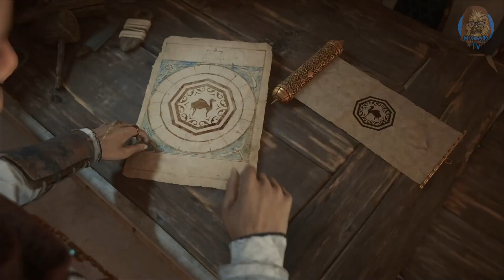🕌Assassin's Creed Mirage | Gameplay Español | Ep. #9 Té, dinero y corrupción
🎮 Gamertag Xbox: MrXewy88
 🟦ID playstation: Mr_Xewy_88
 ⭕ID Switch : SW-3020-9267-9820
 🕳 Steam: Mr_Xewy

En Assassin's Creed Mirage eres Basim, un astuto ladrón callejero que sufre unas visiones terribles de las que busca respuestas y justicia. Únete a una antigua organización y adopta un nuevo credo, uno que cambiará el destino de Basim de una forma que nunca habría imaginado.Conviértete en el Assassin más versátil de la historia de la saga. Recorre la ciudad haciendo parkour y aprovecha el mayor abanico de herramientas disponibles hasta la fecha. Consigue contratos de la Hermandad de los Assassins, busca pistas vitales y elimina sigilosamente a los objetivos con asesinatos más viscerales que nunca.